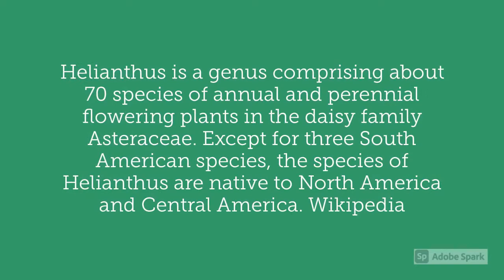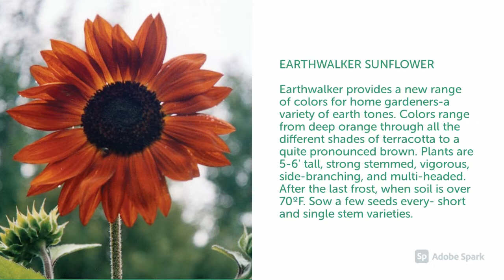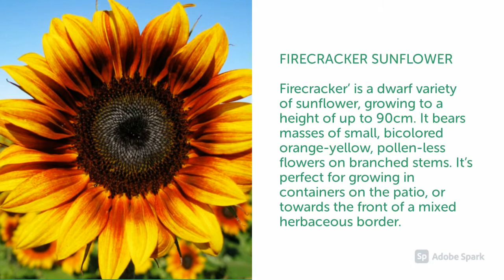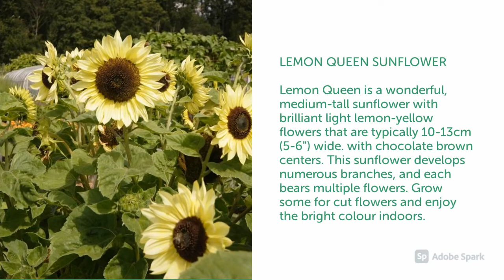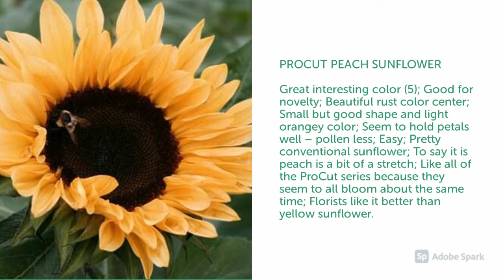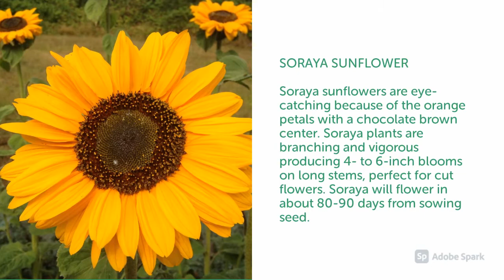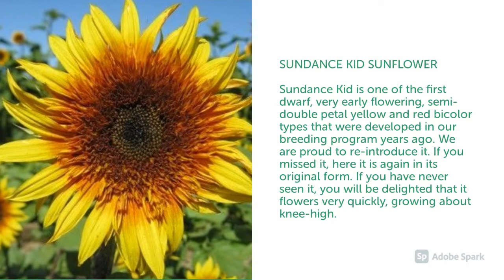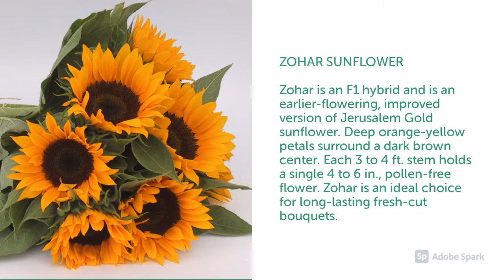Sunflower Varieties A to Z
► Sunflower Varieties A to Z, Sunflowers are a beloved and iconic flowering plant, known for their large, vibrant blooms. In this video, we explore some of the different sunflower varieties, including the classic yellow sunflower, the red sunflower, and the dwarf sunflower. Sunflowers are not just a pretty face - they are also a valuable source of food, oil, and medicine.
Sunflower plant growing is also used for stock and poultry feeding. sunflower flower is best grown in containers for new gardeners.
Helianthus is a genus comprising about 70 species of annual and perennial flowering plants in the daisy family Asteraceae. Except for three South American species, the species of Helianthus or Sunflowers are native to North America and Central America. Wikipedia.
Some Sunflower Varieties are used as ornamentals for their spectacular size, and some sunflower heads and seeds are edible seeds.
Some types of sunflowers are annual herbs with rough hairy stems. Types of sunflowers are valuable from an economic as well as from an ornamental point of view.
Please let us know which one is your favorite variety. Keep watching the video!

00:00 Sunflower Intro
00:14 American Giant Sunflower
00:24 Baby Bear Sunflower
00:34 Bashful Sunflower
00:44 Chianti Sunflower
00:54 Choco Sun Sunflower
01:04 Coconut Ice Sunflower
01:14 Early Black Heart Sunflower
01:24 Earthwalker Sunflower
01:34 Elegance Sunflower
01:44 Elf Sunflower
01:54 Evening Sun Sunflower
02:04 Firecracker Sunflower
02:14 Frilly Sunflower
02:24 Giant Sungold Sunflower
02:34 Golden Bear Sunflower
02:44 Goldy Sunflower
02:54 Prado Red Shades Sunflower
03:04 Helios Flame Sunflower
03:14 Irish Eyes Sunflower
03:24 Italian White Sunflower
03:34 Lemon Queen Sunflower
03:44 Little Becka Sunflower
03:54 Moulin Rouge Sunflower
04:04 Ms. Mars Sunflower
04:14 Orange Sun Sunflower
04:24 Pacino Sunflower
04:34 Procut Peach Sunflower
04:44 Ring of Fire Sunflower
04:54 Russian Mammoth Sunflower
05:04 Schweinitzii's Sunflower
05:14 Shock O Lat Sunflower
05:24 Skyscraper Sunflower
05:34 Solar Flare Sunflower
05:44 Soraya Sunflower
05:54 Starburst Aura Sunflower
06:04 Strawberry Blonde Sunflower
06:14 Sunbright Sunflower
06:24 Sundance Kid Sunflower
06:34 Sunforest Mix Sunflower
06:44 Sunrich Lime Sunflower
06:54 Suntastic Yellow Sunflower
07:04 Super Snack Mix Sunflower
07:14 Taiyo Sunflower
07:24 Teddy Bear Sunflower
07:34 Topolino Sunflower, Valentine Sunflower
07:48 Velvet Queen Sunflower
07:58 Zohar Sunflower